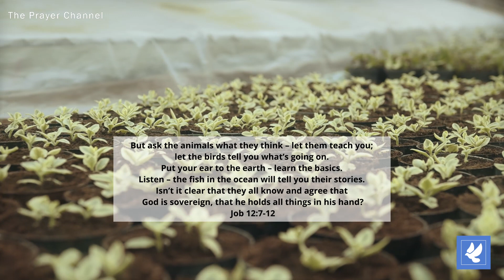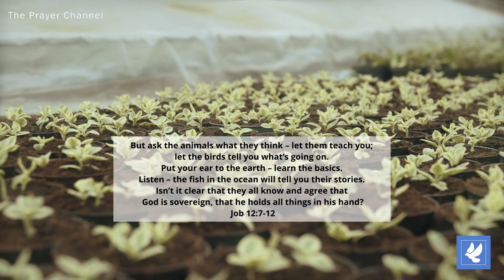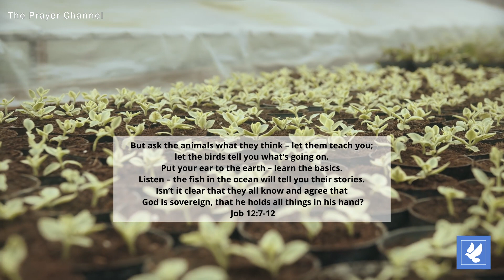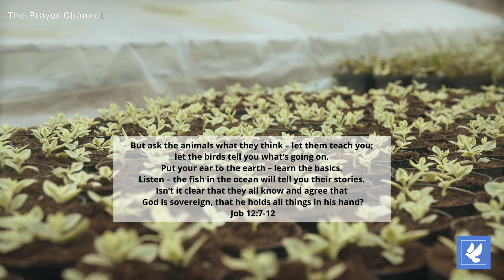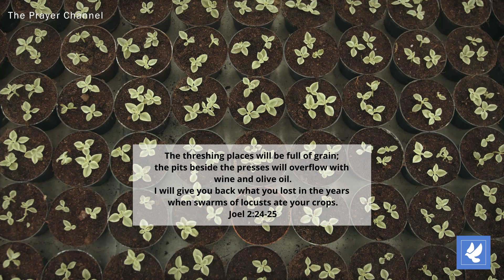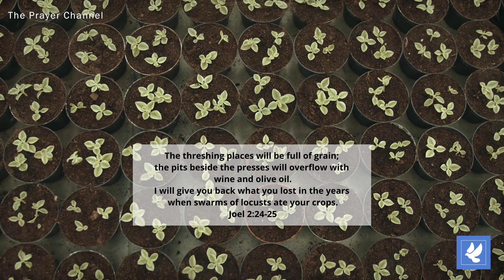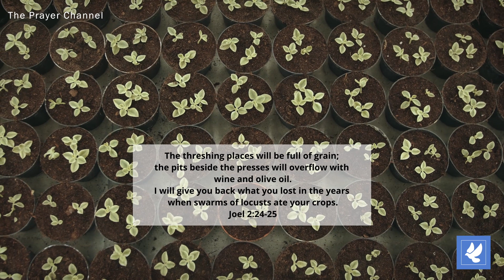Praying into 2023 | Day 5 - Cultivate the Land | Daily Prayers | The Prayer Channel (Day 339)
The words for Day 339 are Cultivate the Land.